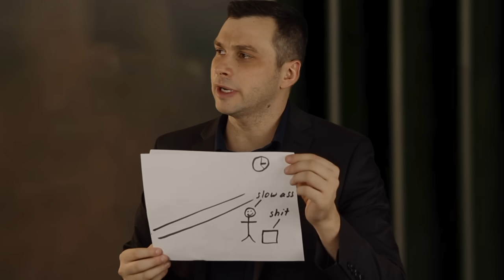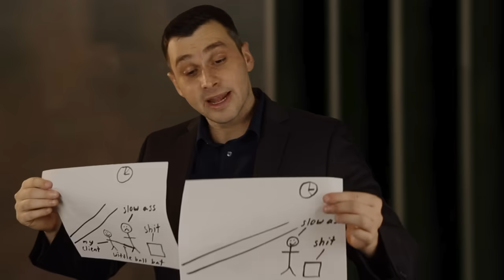Laws that wouldn't be the worst thing to implement in airports/airplanes